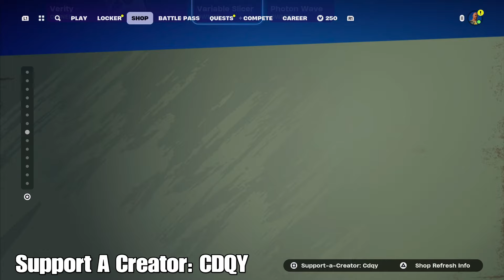Fortnite Shop *NEW* Clix's Locker Bundle (Cole, Warthog Glider) & En Point Emote! 🌊 August 19, 2024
Also, please use *support-a-creator code: CDQY*
Thanks!

Remember to always stay QUIRKY!
- GameQuirk

♫ Music (I DO NOT OWN):
Artist - KIh
Track - Best for video background music Chill Trap Hip Hop(837066)